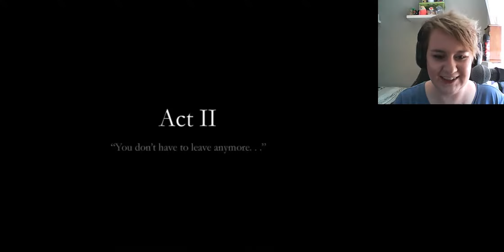Finding Paradise | [14] | frictionless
This is a stream archive of Finding Paradise by Freebird Games! In the sequel to To The Moon, we continue to be aghast at Neil Watts, slightly exasperated at puzzle elements, and long for Eva Rosalene to be able to swear. LetEvaSayFuck.

As always, you're welcome to join the fun live at 1pm Mondays and Tuesdays AEST over